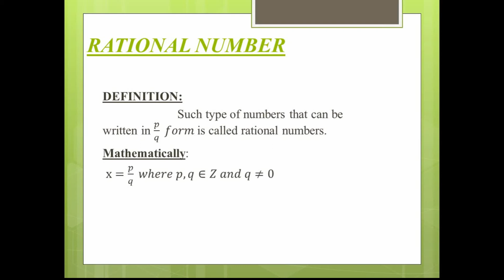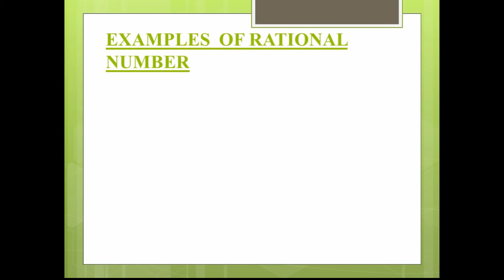DIFFERENCE BETWEEN RATIONAL AND IRRATIONAL NO. P-I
GREAT CONCEPT ABOUT THESE TWO NUMBERS